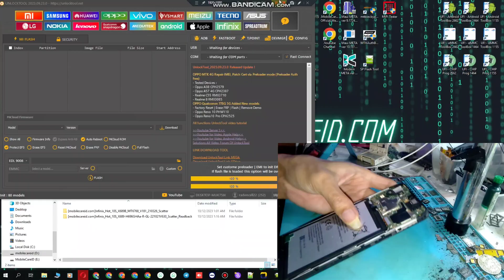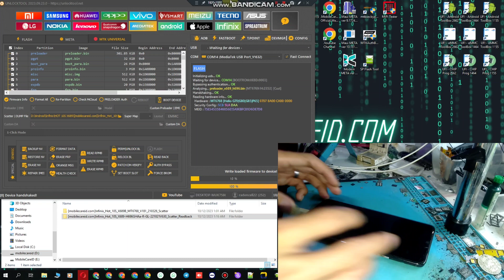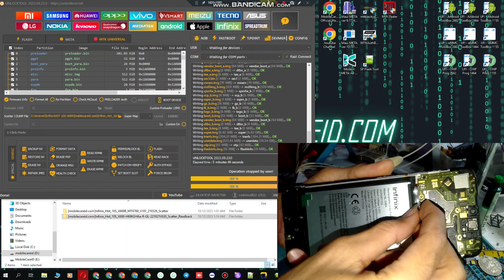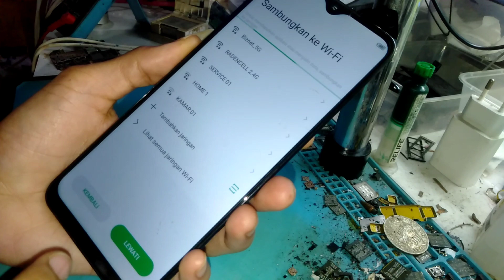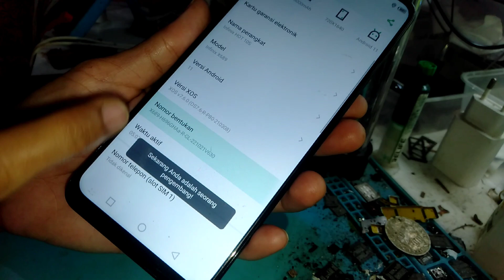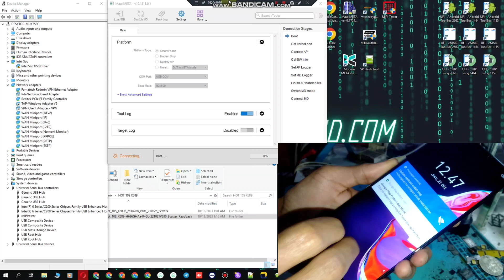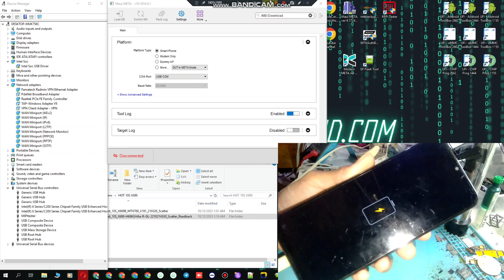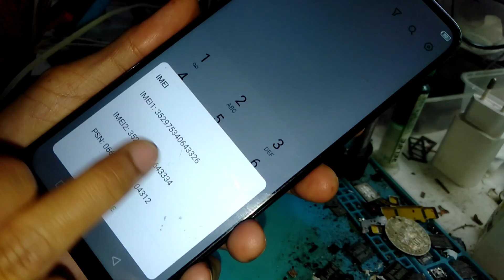Change eMMC Only Infinix HOT 10S X689 Without Box | Fix Dual IMEI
Info:
If 'eMMC' was taken from another board and has not been cleaned, please check 'Format All' in 'Unlocktool'

Info:
Jika 'eMMC' ngambil/copotan dari mesin lain dan belum dibersihkan, silakan centang 'Format All' di 'Unlocktool'

SERVICE ONLINE
HARDWARE & SOFTWARE